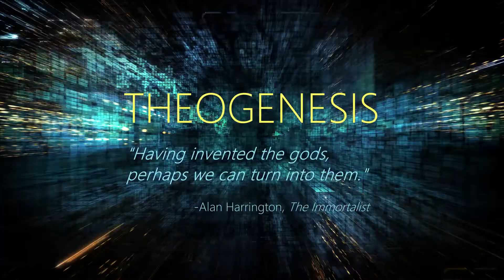THEOGENESIS: Transdimensional Propagation & Universal Expansion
“Having invented the gods, perhaps we can turn into them.”
-Alan Harrington, The Immortalist

Whereas the level of our posthuman syntelligence may be trillions upon trillions of times more powerful than it is today, nothing will prevent it to expand both in outer space and inner space. Isn’t it the nature of intelligence to acquire the ultimate knowledge - everything that can be known? A number of prominent physicists argue that the Technological Singularity is inevitable and the destiny of our Syntellect is to live forever, expand universally and finally reach the networked mind of universal proportions, living conscious universal superbeing.

If we extrapolate the past and current trends in increasing complexity and integration of self-aware neural networks leading to the Syntellect, we can ultimately envision a superintelligent entity encompassing our entire Universe, creating an infinite number of simulated universes, as well as many other spectacular emergent features. This picture bears a striking resemblance to the familiar concept of an immortal, omnipresent, omniscient, omnipotent, and omnibenevolent entity. Spiritually inclined rationalists may view this ongoing evolutionary process as one of ‘Theogenesis’. An interesting question is whether it has already happened elsewhere. We are now laying the foundation for the cognitive architecture of the Universal Mind. Many of our achievements in information engineering may persist forever and eventually become parts of the internal architecture of “God.”

- Excerpt from THEOGENESIS: Transdimensional Propagation & Universal Expansion, The Cybernetic Theory of Mind series by Alex M. Vikoulov, now available as a Kindle eBook on Amazon

Release Date: October, 1, 2021; Written by Alex M. Vikoulov; Publisher: Ecstadelic Media Group, Burlingame, California, USA; Format: Kindle eBook, Print Length: 211 pages; Price: $9.99.

For more information on books published by Ecstadelic Media Group, please